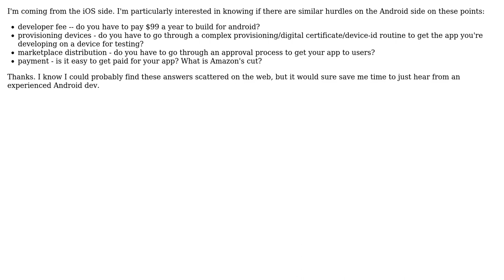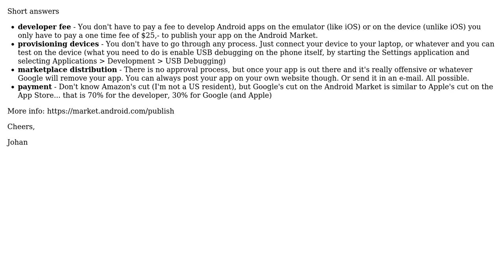Besides the IDE, libraries, and language, what are the main differences between iOS and Android...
Software Engineering: Besides the IDE, libraries, and language, what are the main differences between iOS and Android development?

With thanks & praise to God, and with thanks to the many people who have made this project possible! | Content (except music & images) licensed under CC BY-SA | Music | Images & others | With thanks to user Johan Pelgrim user dan and the Stack Exchange Network Trademarks are property of their respective owners. You are responsible for your own actions.